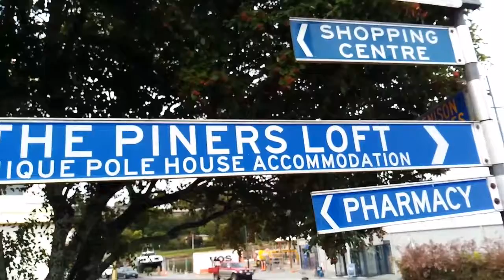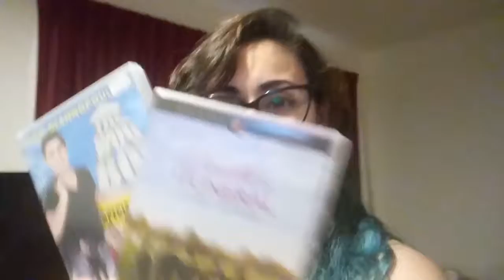Tasmania Travel Vlog Day 4 - April 7th 2018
Any previous descriptions have now been removed